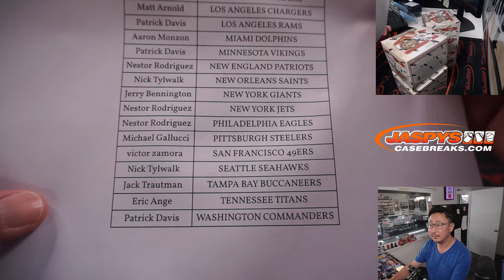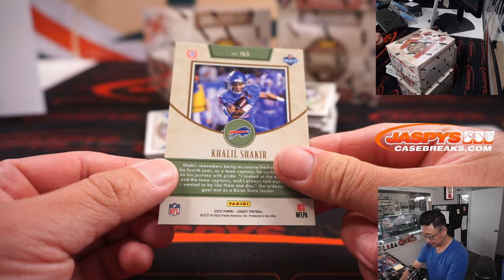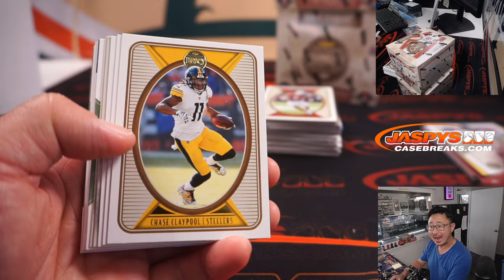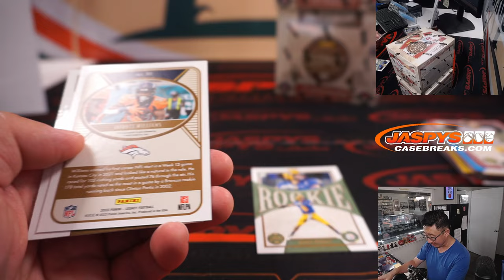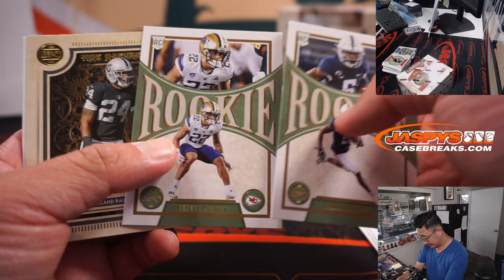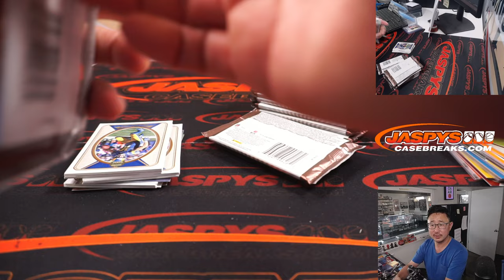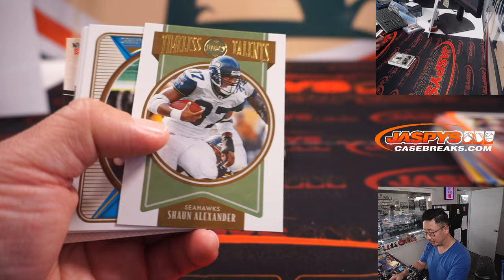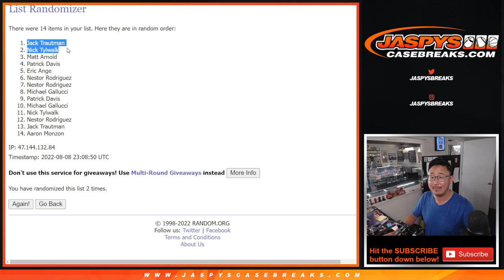M, 08.08.22 ~ 2022 PANINI LEGACY FOOTBALL 4-BOX BREAK #8 *PYT*